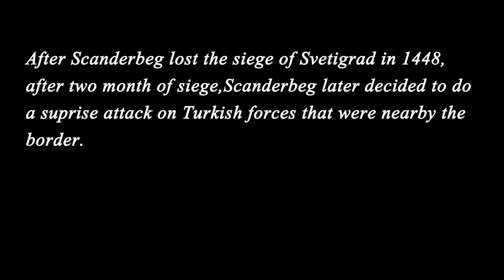Battle of Polog 1453(Scanderbeg's Campaing into Macedonia)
This video shows Scanderbeg's campaign into Macedonia,there wil be more videos coming soon for Scanderbeg's Campaign into Macedonia